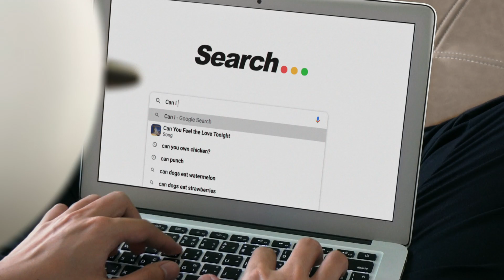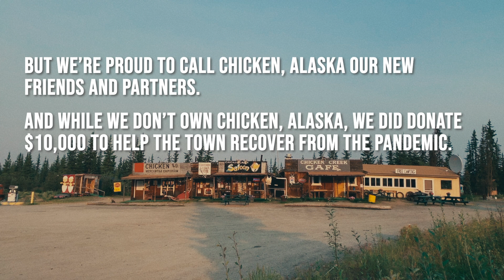Jack Owns Chicken | Jack in the Box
We all know the Chicken Wars are ridiculous, right? You don’t see Jack dropping a new shoe or launching his sandwich to the moon. Instead, after a quick internet search he hatched the perfect idea; Buy downtown Chicken Alaska, so he can once and forever own Chicken. What happened next is as ridiculous as the Chicken Wars themselves.